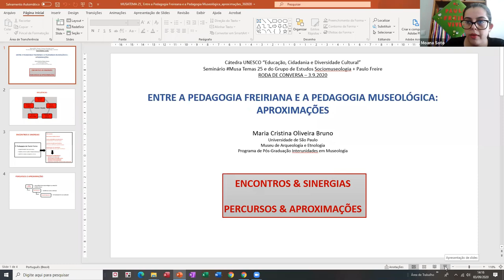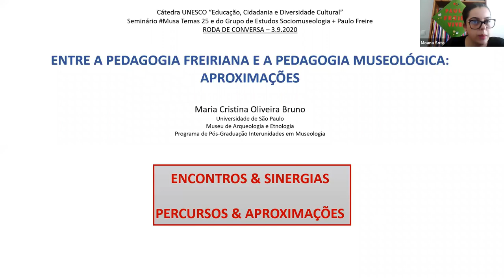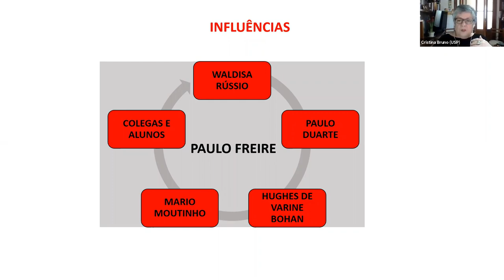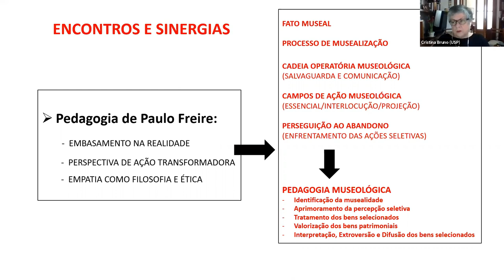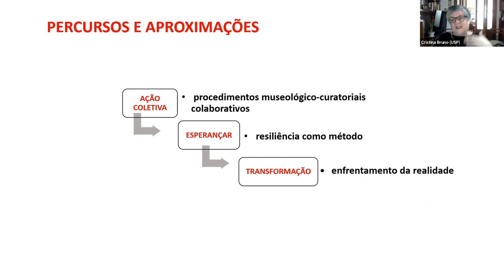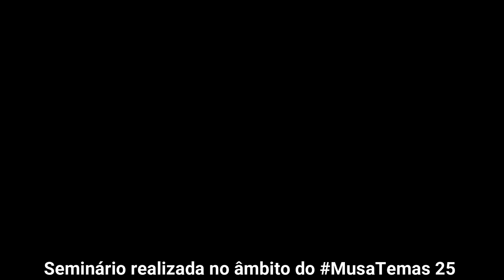25 REA Sociomuseologia - Entre a Pedagogia Freiriana e a Pedagogia Museológica: aproximações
REA 25 Sociomuseologia- Entre a Pedagogia Freiriana e a Pedagogia Museológica: aproximações. Ministrado pela Prof.ª Doutora Maria Cristina Bruno. (MAE- USP).
FCT Projeto CEECIND/04717/2017 em parceria com a Cátedra UNESCO-U. Lusófona “Educação, Cidadania e Diversidade Cultural”